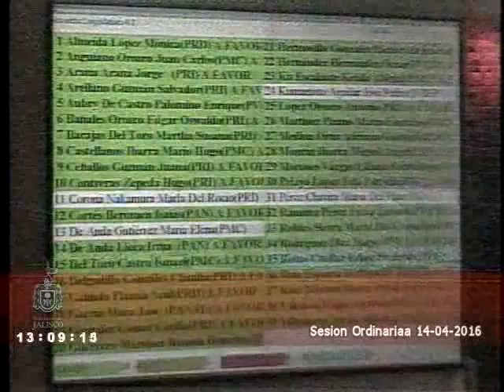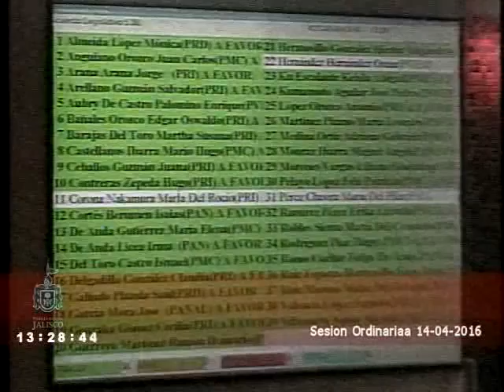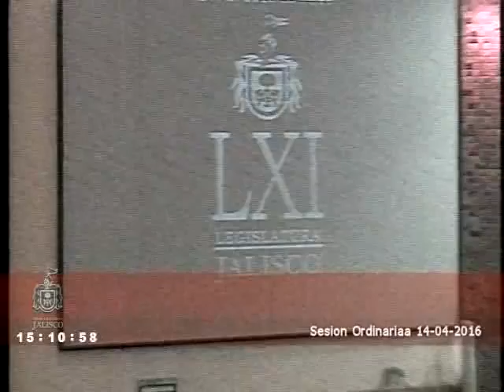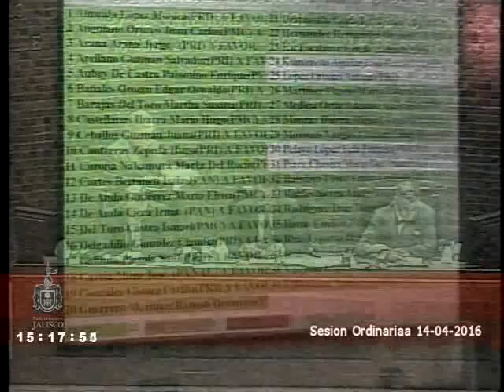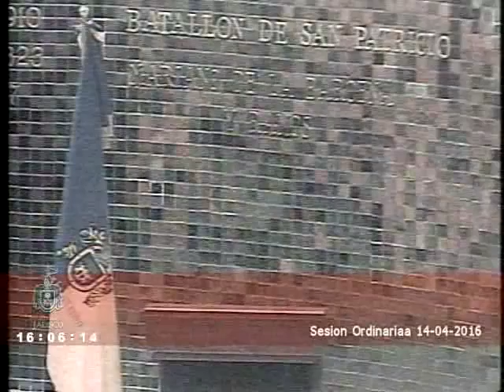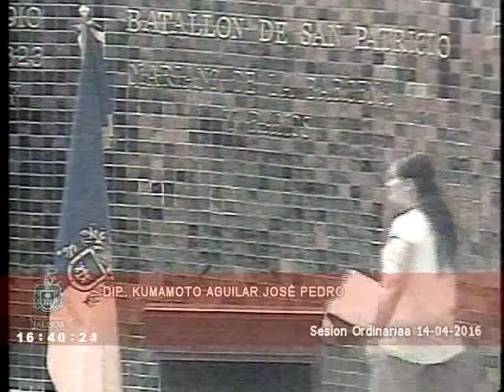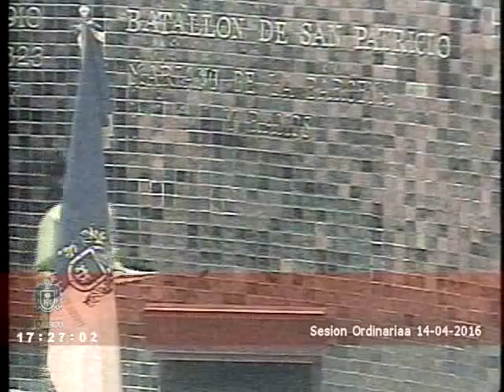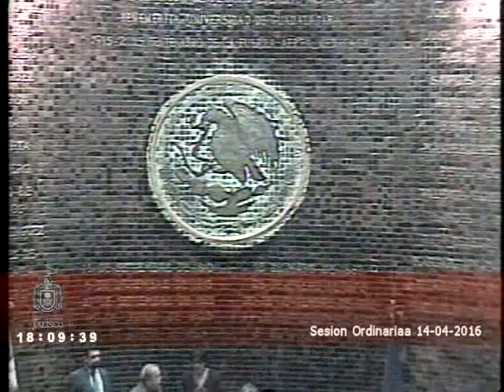Sesión Ordinaria 14 de Abril 2016